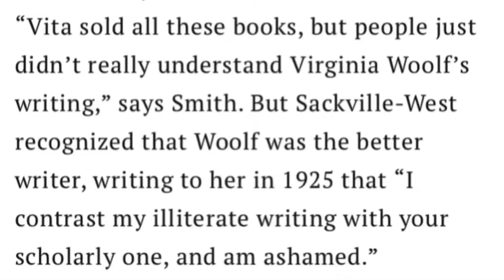The intense romance between Virginia Woolf and Vita Sackville and it's depiction in Orlando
This video is a book reflection of Orlando by Virginia Woolf often known as the most charming love letter in literature. The intense romance between Virginia Woolf and Vita Sackville and its depiction in Orlando is fascinating. Watch the video to know the reality and fiction